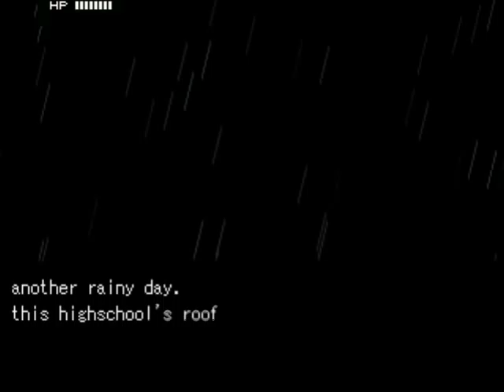Let's Play I'm Scared of Girls Episode 01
Poor Lamb is dead, and there are blue things and a television set that wants our soul.

I'm Scared of Girls is an Indie RPGmaker game developed by Moga